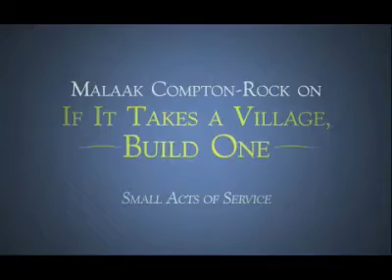Even small donations and service count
Hear from Malaak Compton-Rock, author of the book, If It Takes a Village, Build One: How I Found Meaning Through a Life of Service and 100+ Ways You Can Too.